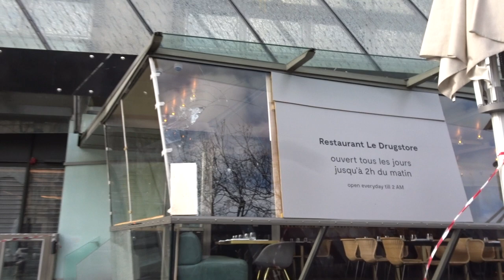Fouquets Paris Champs Elysees 17 March 2019 #10